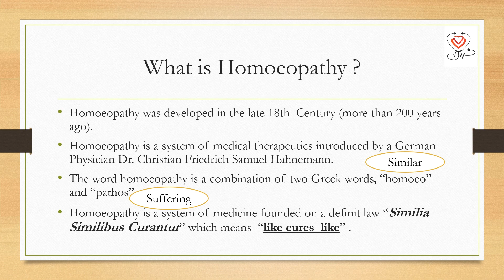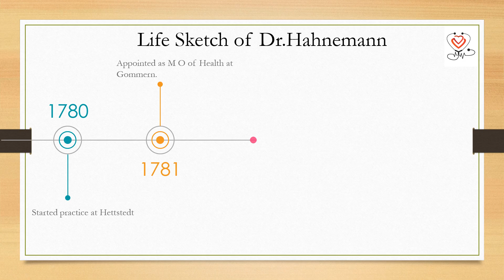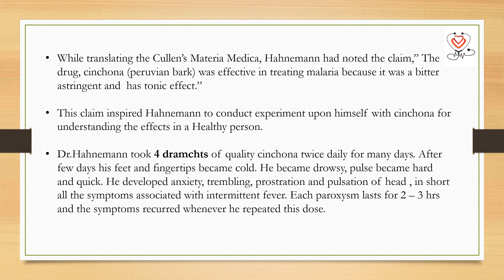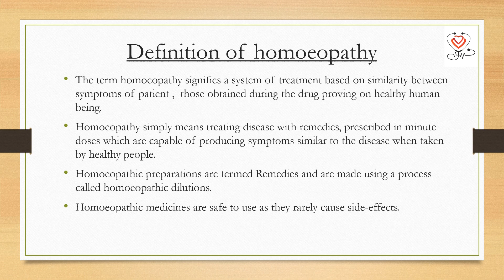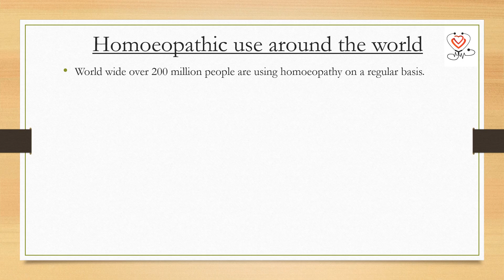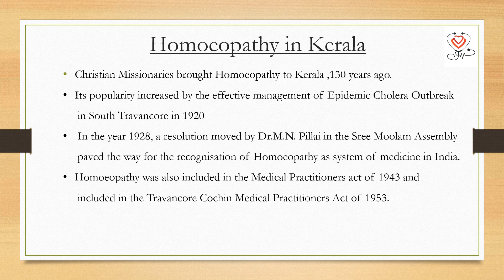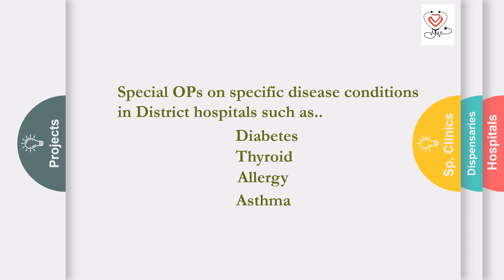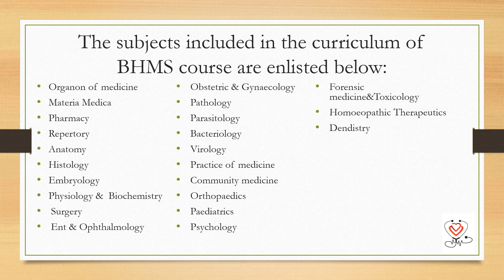A walk through Homoeopathy....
A small effort to give an overview to Homoeopathy, its treatments, Brief History of Dr.Hahnemann, How it came to India and Kerala, Projects of Kerala State, Colleges etc. like everything in a nutshell.